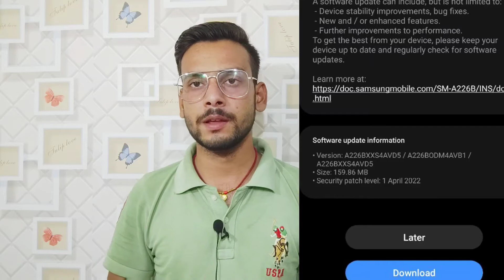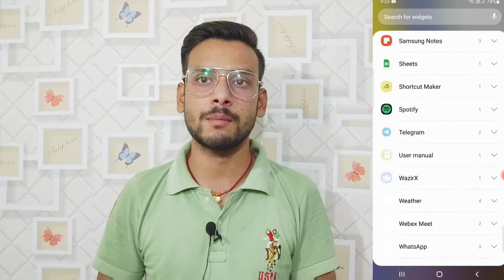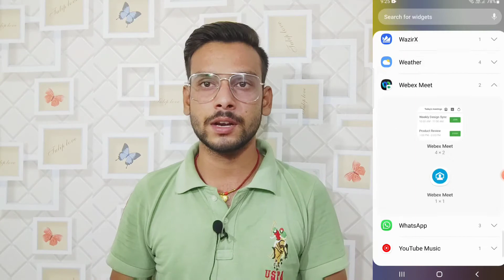Samsung Galaxy A22 5G One Ui 4.1 & Android 12 Update in India Release Date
Jai Hind 🇮🇳